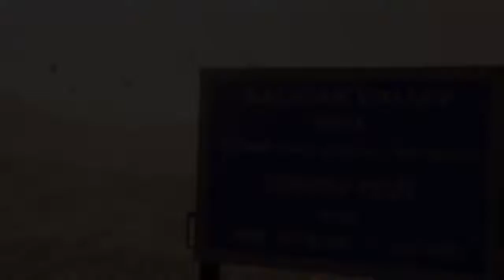FAU-G Official Trailer Realise | Game COMING SOON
If You Like It. GUYS HELP ME TO REACH 1K SUBSCRIBERS

NOTE :- PUBG MOBILE, PUBG LITE, FREEFIRE AND COC LIVE STREM

ONLY HOTDROP GAMEPLAY

👉PUBG LITE C ID :- R乛EYE父DEVIL

👉PUBG MOBILE C ID :- R乛EYE父DEVIL

👉CLASH OF CLAN ID :- YGRUPUVUQ
       #    2ND ID OF COC :- YPR82PJUC

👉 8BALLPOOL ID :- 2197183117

SUPPORT ME :-.

GPAY :- 850745
PhonePE :- 850745
Paytm :- 850745

SUBSCRIBE my channel for more videos like and press bell icon thank u so much for your support links given below for rewards. Fast go to links until they expires plzzzzz go fast as possible

free coins
free box
free lite
free spins
free pubg